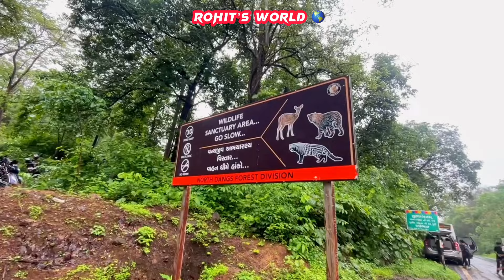ROOPGADH FORT || રૂપગઢ નો કિલ્લો || Trekking || સોનગઢ || આહવા ડાંગ || ગુજરાત || Rohit’s World 🌎